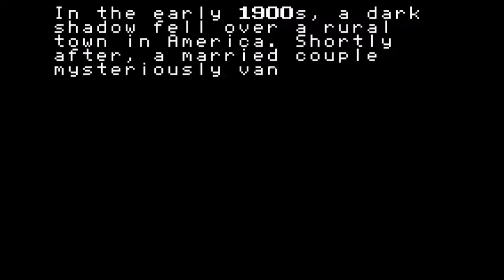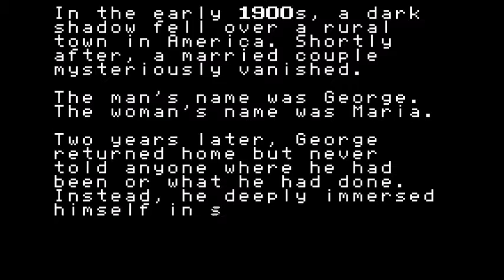Let's Play Mother 1: Part 1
It's about darn time I worked up the nerve to do this one.  I hope I can do it justice.